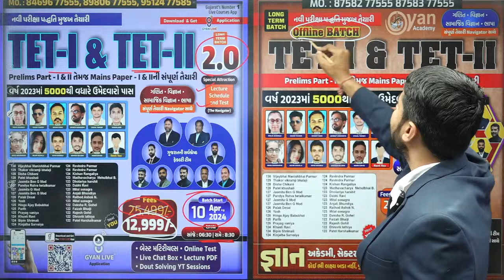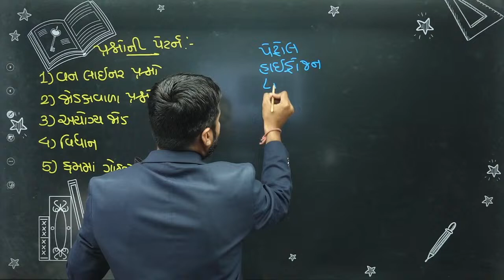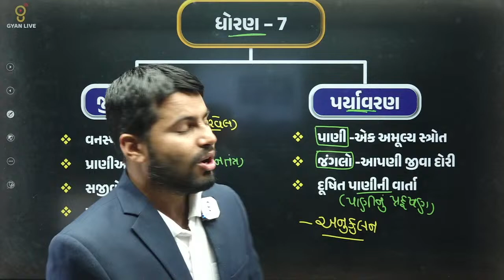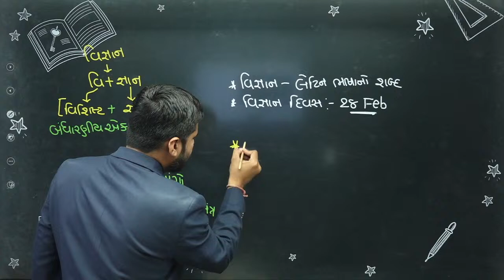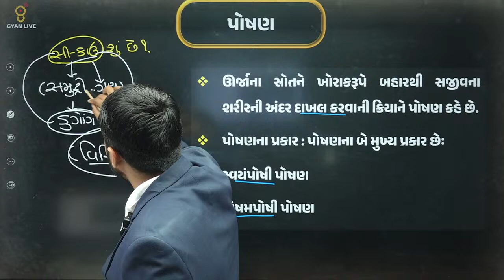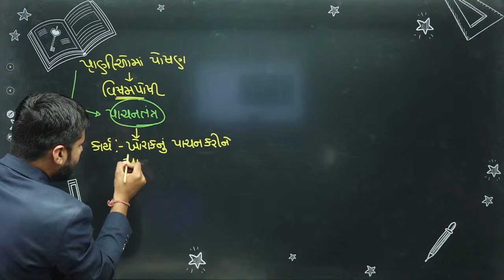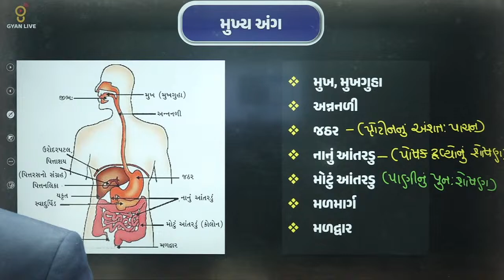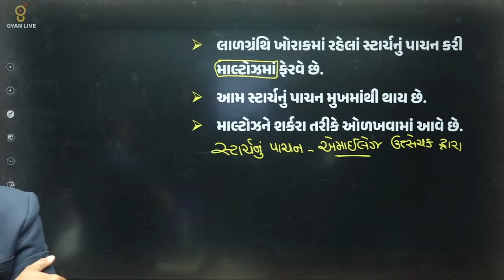વિજ્ઞાન - જીવવિજ્ઞાન | DEMO LECTURE | TET | TAT | LONG TERM BATCH 2.0 | LIVE @06:30pm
🚀 Science - Biology | વિજ્ઞાન - જીવવિજ્ઞાન | TET TAT 2024 | TET TAT Science - Biology Demo Lecture | Free Demo Class By GyanLive Shikshan
🚀 Get Ready For Tet Tat 2024 With Gyanlive's Demo Lecture On Science - Biology!

📚 Dive Into The World Of Biology With Insightful Lessons Tailored For Tet Tat Exam Preparation, Covering Essential Topics In Science...🎓 Join Our Free Demo Class Conducted By Experienced Instructors Chetan Sir And Mahesh Sir, Who Will Provide Comprehensive Explanations And Strategies To Help You Grasp Biology Concepts Effectively.

💡 Learn How To Approach Biology Questions Confidently And Enhance Your Understanding Of Key Biological Principles Required For Success In The Tet Tat Exam...🔍 Benefit From Supplementary Study Materials, Practice Questions, And Mock Tests Provided During The Demo Lecture To Reinforce Your Knowledge And Boost Your Exam Readiness.

🌟 Don't Miss Out On This Opportunity To Excel In The Tet Tat Exam. Attend Gyanlive's Demo Lecture On Science - Biology And Take The First Step Towards Success!

1.  Daily Live Classes
2.  Recorded Lectures
3.  Offline Download
4.  Daily Weekly & Monthly- Test
5.  E-book (GyanLibe Prakash...📚)
6.  Revision Lectures
7.  Lectures PDF
8.  Advanced Level Test Planning
9.  Prepare With Gujarat's Best Faculty…😍
10. Mind Map + 16 Books™️
    Many More...💯